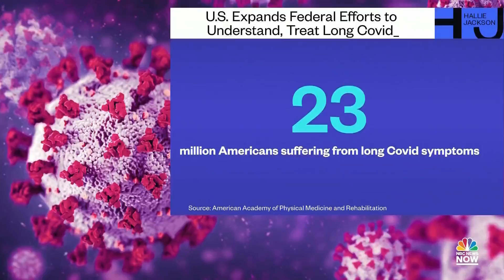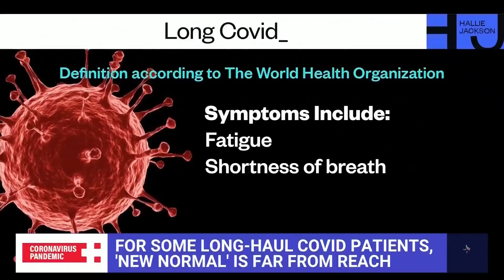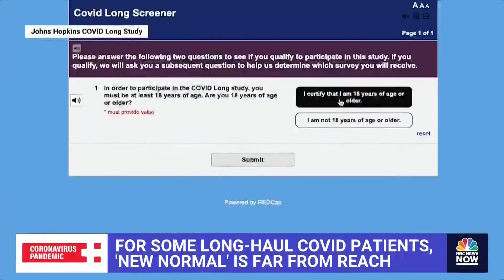Researchers Explore Solutions For Covid Long Haulers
A new study shows Covid-19 patients can harbor the coronavirus in their feces for months after infection which increases concerns that the virus can aggravate the immune system and cause long-term symptoms. Hear from one woman who has battled “long Covid-19” for two years as researchers claim over 23 million Americans suffer from these symptoms.